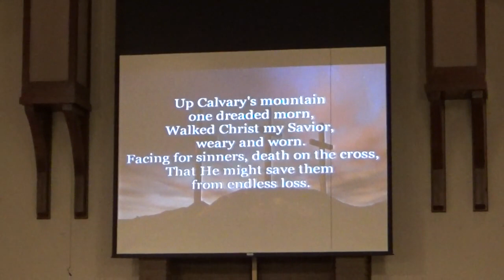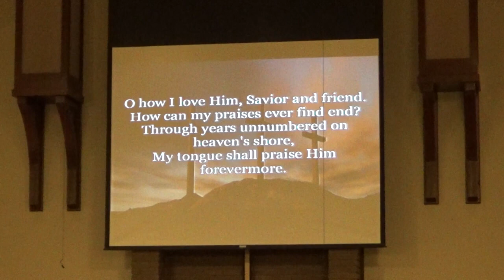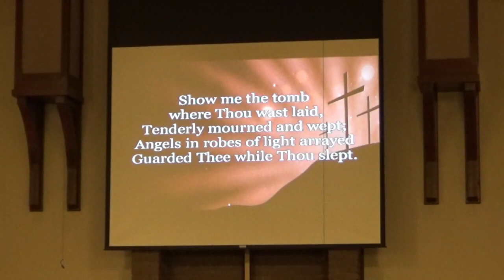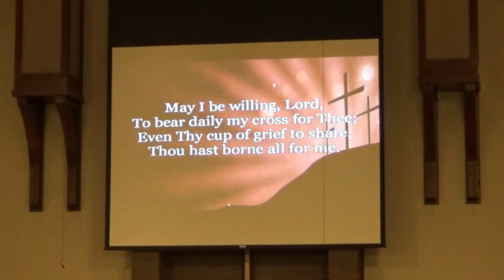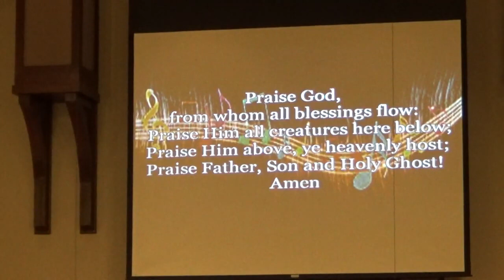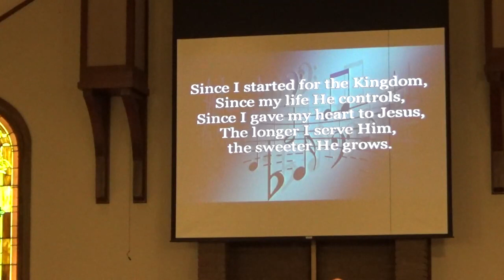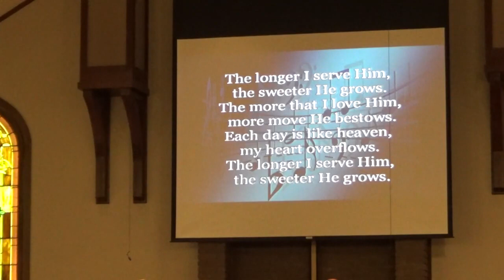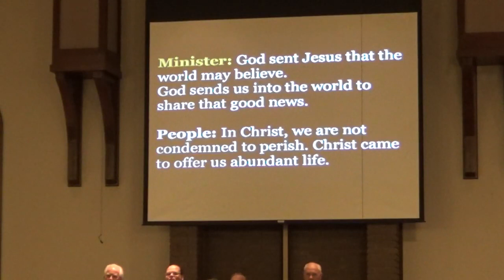Bgcpc 3 8 2020 “Greatness No One Sees”